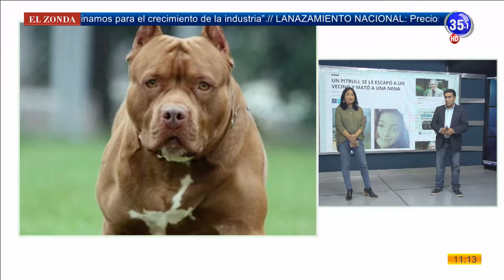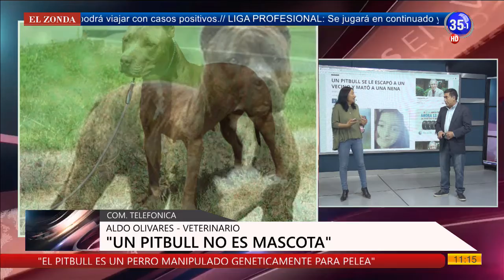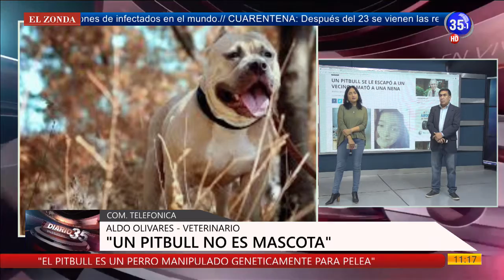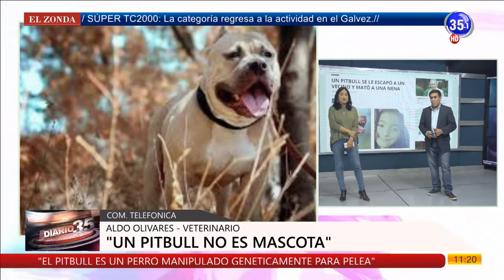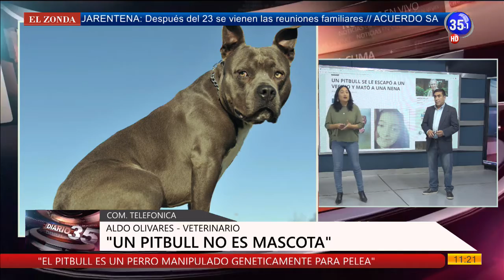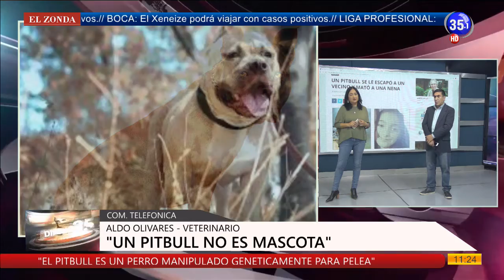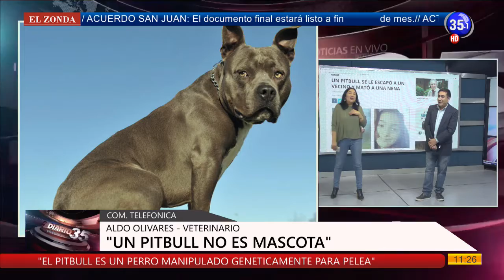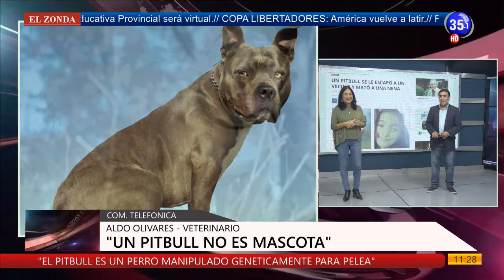CANAL 35 Televisión Digital - Aldo Olivares, veterinario. El pitbull no es recomendable como mascota